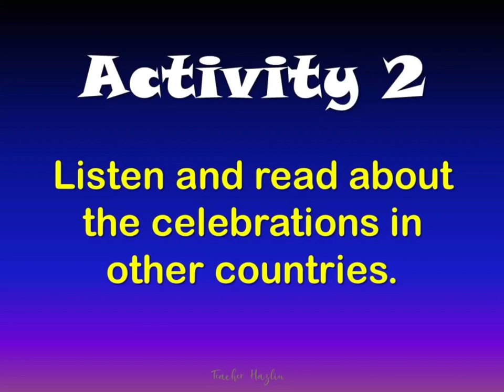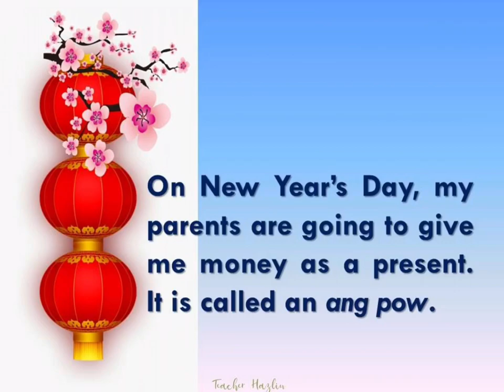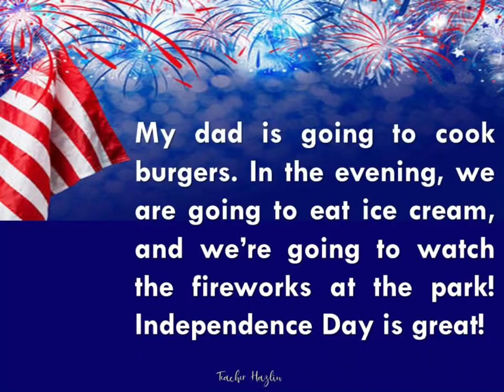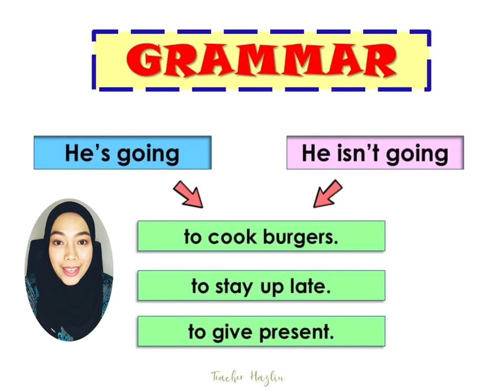CELEBRATIONS | Get Smart Plus 4 | Our World| Unit 4 | Page 40 | ENGLISH LESSON WITH TEACHER HAZLIN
ENGLISH LESSON WITH TEACHER HAZLIN

This is the reference to the Get Smart Plus 4 (Year 4)
Student's Book | Unit 4 : Celebrations | page 40-41

Made by InShot Apps

Intro:
Musician: EnjoyMusic

Image courtesy of Google search